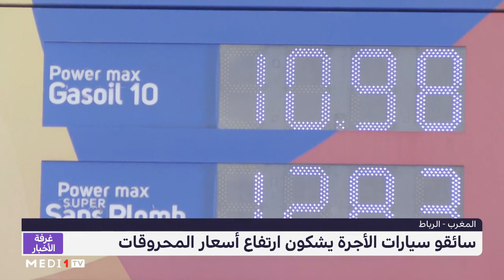روبورتاج .. سائقو سيارات الأجرة يشتكون من ارتفاع أسعار المحروقات